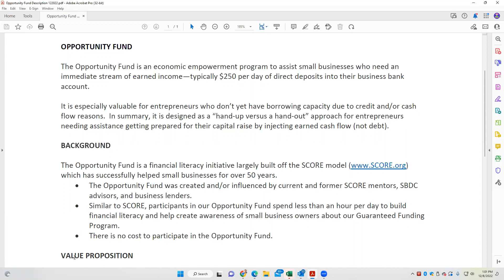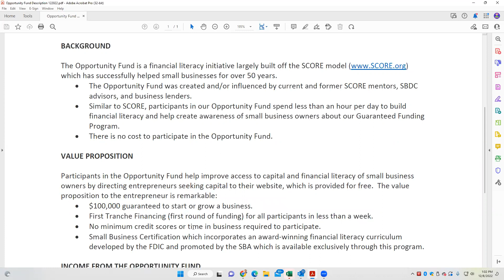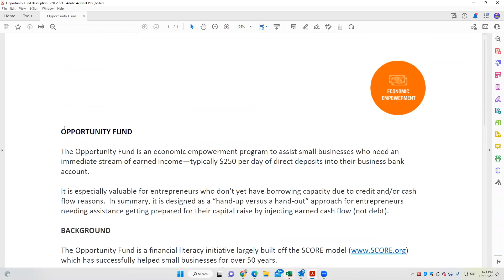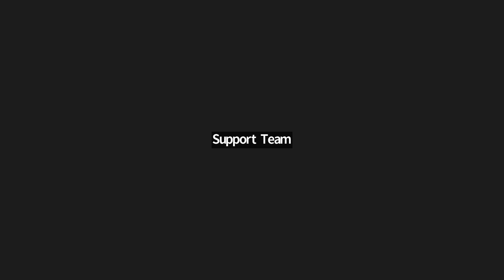Opportunity Fund Overview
The Opportunity Fund is an economic empowerment program to assist small businesses who need an immediate stream of earned income—typically $250* per day of direct deposits into their business bank account.

*$250 is typical minimum, can be larger--up to $1,000 per day